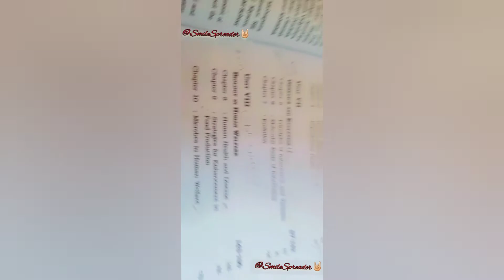Neet2022, bio Ratta mar😌😌😌😌🤞🏻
Neet 2022 ,stress